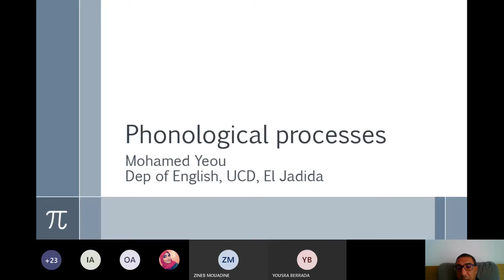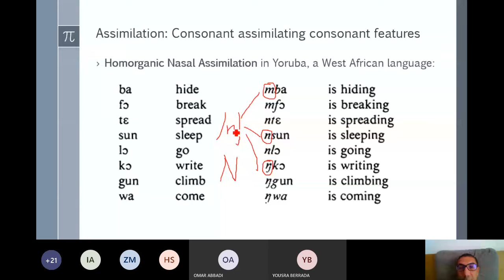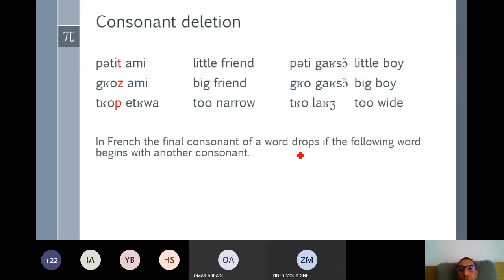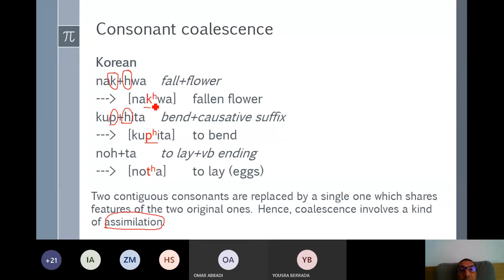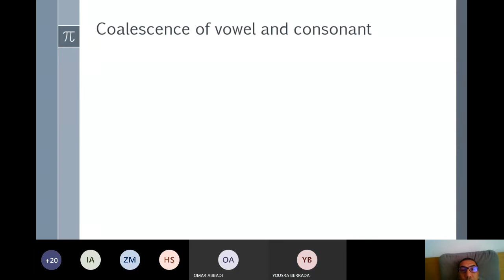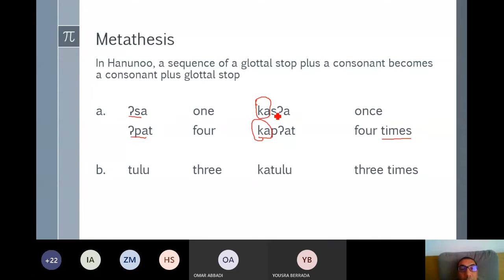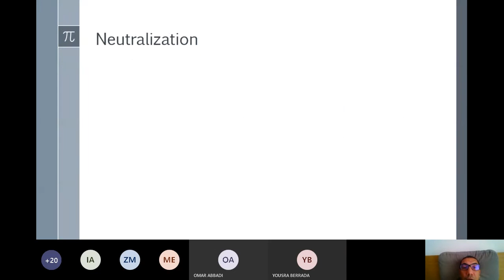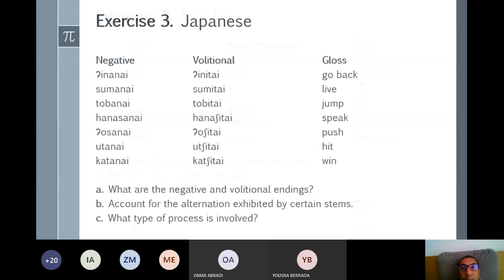S6 Phonetics & Phonology Phonological processes Pr Yeou